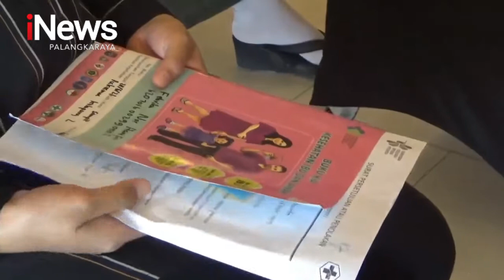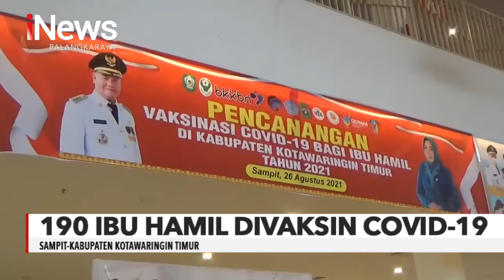SAMPIT, 190 IBU HAMIL DIVAKSIN COVID 19